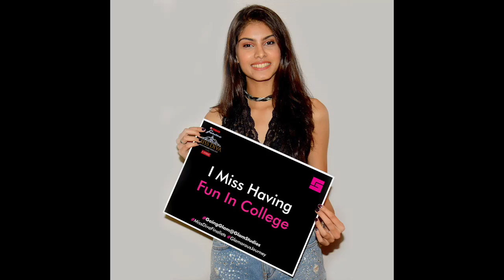KUDOS TO THE BEAUTIFUL DIVAS!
What we saw were just the smiling faces looking GLAMOROUS to the world through out their journey of Yamaha Fascino Miss Diva (Miss India Universe 2018). But looking glamorous is not a cake walk, it comes after a lot of perseverance, hard work and sacrifices. KUDOS TO THE BEAUTIFUL DIVAS!